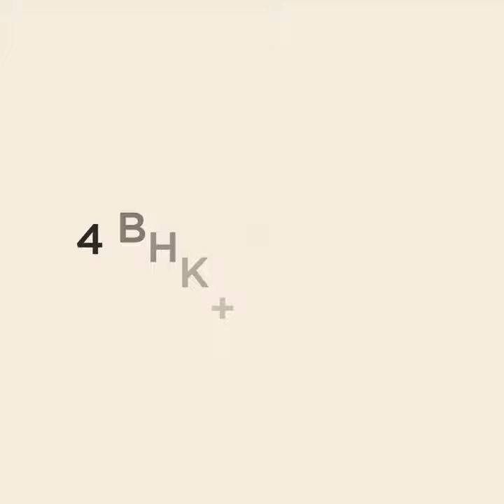Orbit Gardens Revealer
Orbit Gardens is an Ultraluxurious Township of 5 residential towers with state of the art Podium Garden and 4 layer parking facility being one of the firsts Saurashtra.